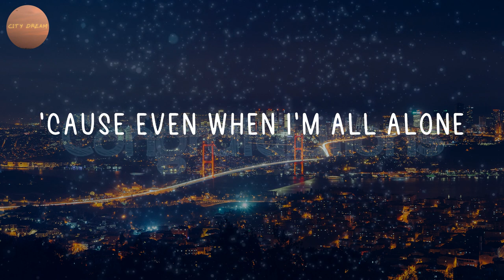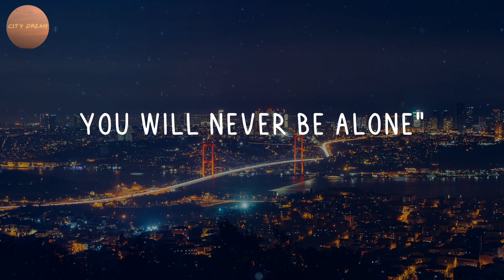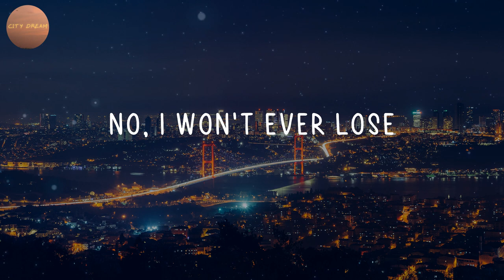Shaun - Way Back Home (Lyrics)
🎤 Lyrics: Way Back Home - Shaun:
Oh eh oh eh oh eh eh
Hold on
Hold on